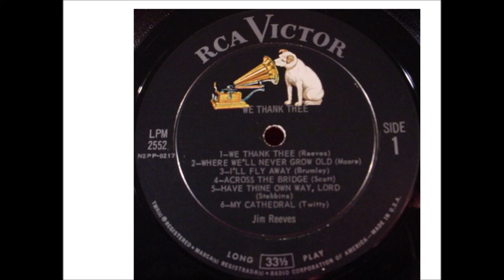Jim Reeves - Across The Bridge (1962).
(Written by  Walter Scott).

Issued on LP "We Thank Thee" (1962).

Recorded 30 January 1962 - [14:15-18:15] - RCA Victor Studio, 1610 Hawkins St. Nashville, TN –
Jim Reeves [gt/vcl solo], Leo Jackson [gt], Velma Smith [gt],
Junior Huskey [bass], William Ackerman [drums], William Pursell [organ], Dean Manuel [vibes]
and Dottie Dillard, Louis Nunley, William Wright [vcl chorus].